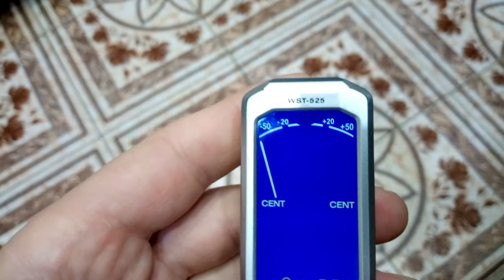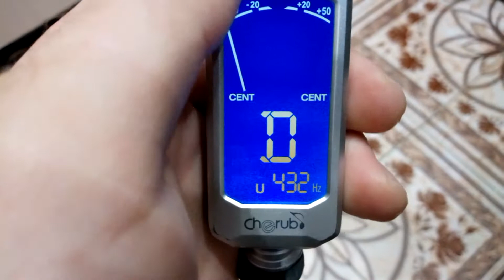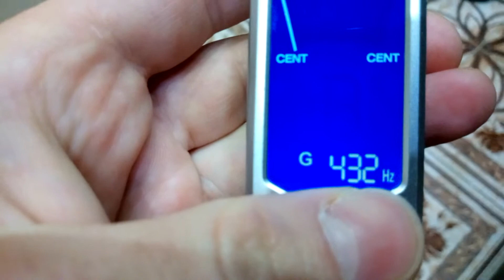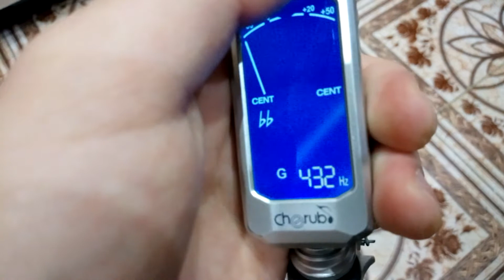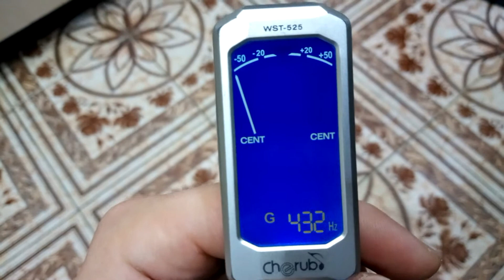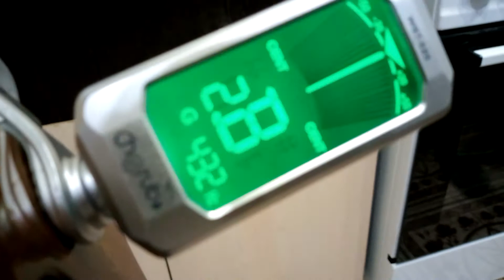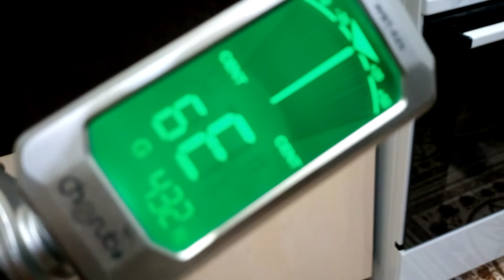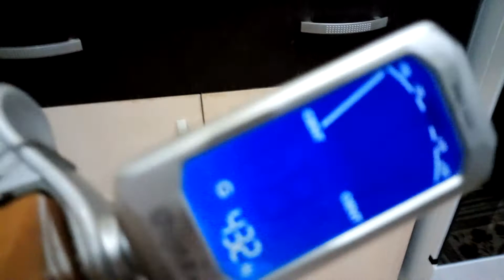Тюнер прищепка (Cherub WST-525) - настройка музыкальных инструментов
Правильное применение Тюнера - вибрационного типа (прибора для настройки музыкальных инструментов)

[Кнопка FLAT] это понижение строя при помощи бемолей - данная функция необходима, когда в песне есть высокие ноты, которые трудно петь вокалисту, именно тогда понижение тональности помогает петь на более удобной высоте, не напрягаясь из-за этих высоких звуков!